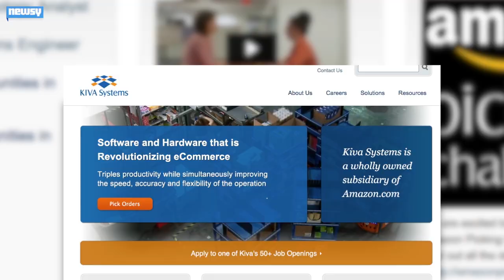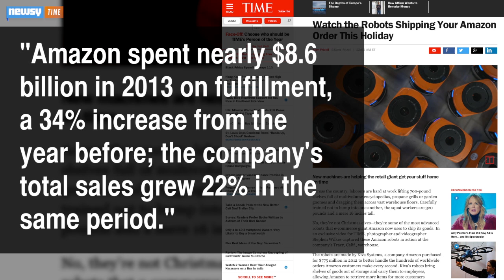Amazon Unveils Robot Fleet To Help With Packing And Shipping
To keep up with the growing demand of the holiday season, Amazon isn't hiring a fleet of new employees; it's building them.

Image via: Getty Images / Matthew Lloyd